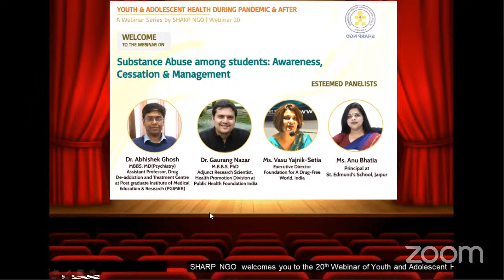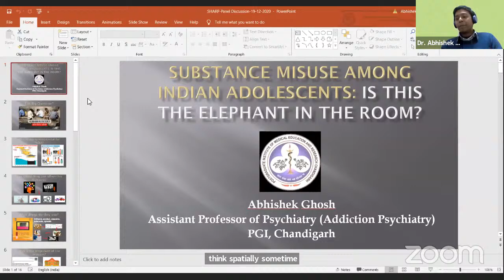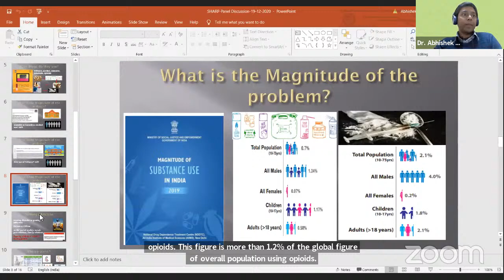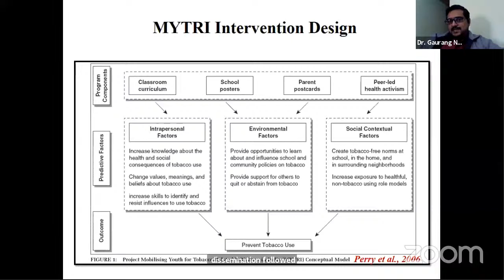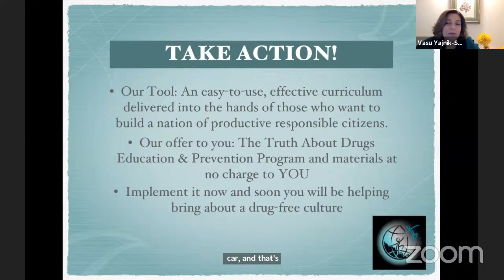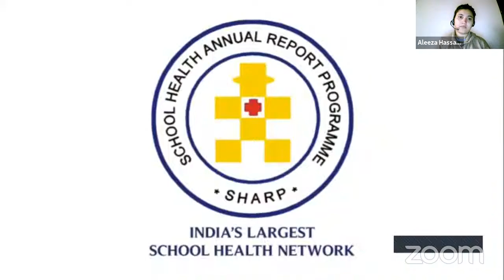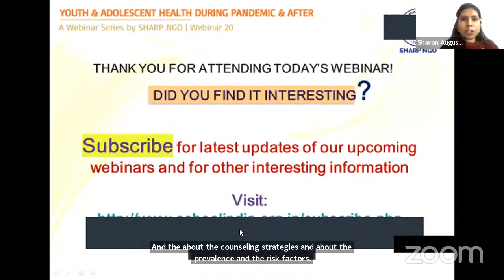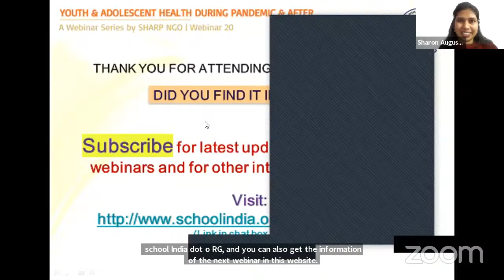Substance Abuse among students: Awareness, Cessation & Management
The epidemic of substance abuse in young generation has assumed alarming dimensions in India. Changing cultural values, increasing economic stress and dwindling supportive bonds are leading to initiation into substance use. According to the World Health Organization (WHO) Substance abuse is persistent or sporadic drug use inconsistent with or unrelated to acceptable medical practice. According to a UN report, one million heroin addicts are registered in India, and unofficially there are as many as five million. Cessation of Substance abuse in India needs intervention young and early in the adolescent age-group.

Join us for the webinar to understand:
1. Prevalence of Substance Misuse among adolescents in India and the risks
2. Rise of consumption in children and adolescents in times of pandemic
3. Schools and community-based prevention programmes for adolescents
4. Addressing attitudes in adolescents promoting substance abuse
5. Awareness and Implementation of COTPA Act 2019 in schools

Esteemed Panelists:
1. Dr. Abhishek Ghosh - MBBS, MD(Psychiatry), Assistant Professor, Drug De-addiction and Treatment Centre at Post graduate Institute of Medical Education & Research (PGIMER)
2. Dr. Gaurang Nazar - M.B.B.S, PhD, Adjunct Research Scientist, Health Promotion Division at Public Health Foundation India
3. Ms. Vasu Yajnik-Setia, Executive Director, Foundation for A Drug-Free World, India
4. Ms. Anu Bhatia - Principal at St. Edmund's School, Jaipur